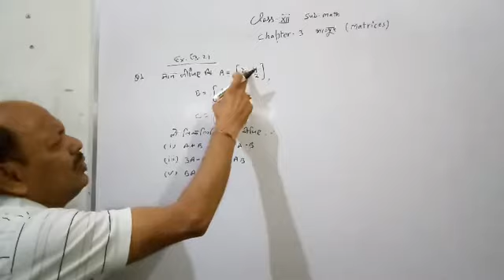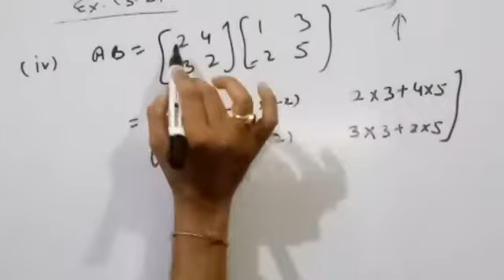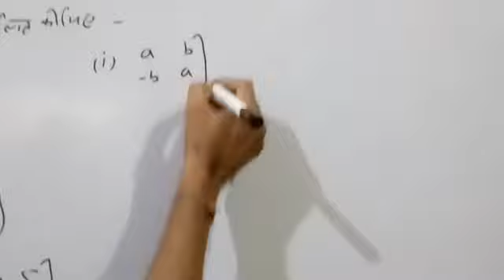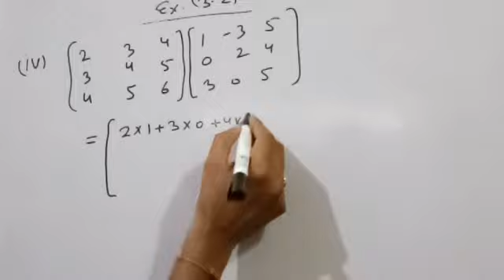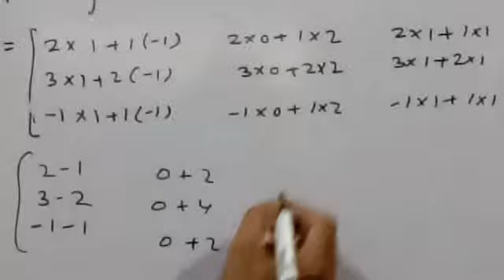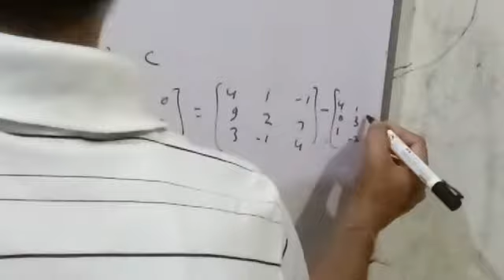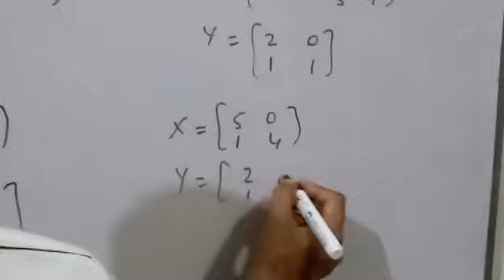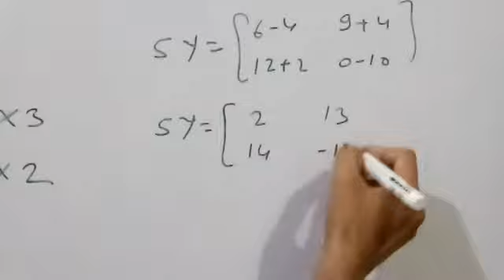Lecture 38//By Mukesh Sir//"Matrix"//In Hindi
This video is the continuation video of Lecture 37.///